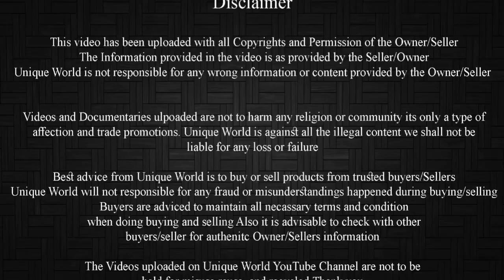Kota Male Pink Skin 2 daat Available For Sale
Age : 2 daant
Height : 34"
Weight : 50-55kg
Location : Kota Rajasthan

Transportation Available contact the given number for more details

For video upload on our channel contact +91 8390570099.